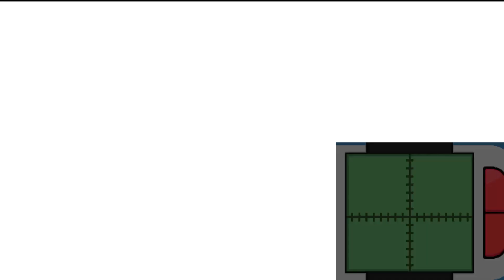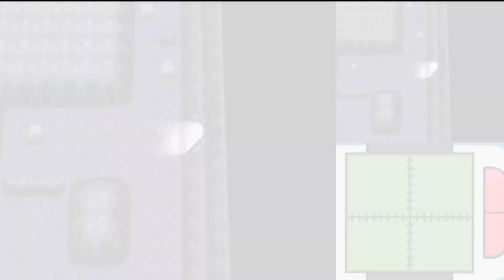Pokemon Version Platine (54-FR) Le sanctuaire des âmes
Salut, je suis Wilhelm, un allemand passionné par France depuis mon enfance. J'ai décidé de créer une chaîne Youtube pour partager ma passion pour les jeux vidéos, la musique et la programmation.
N'hésitez pas à me corriger si je fais des erreurs en français, je suis là pour apprendre. Merci.
Mon équipement:
Laptop: Tuxedo Pulse 14 Gen 4 + Mac Mini Pro M2
OS: Pop!_OS 22.04 + macOS Monterey
Microphone: AKG Perception Live P5s
Son interface: M-Audio AIR 192 4 + Focusrite Scarlett 2i2 4th Gen